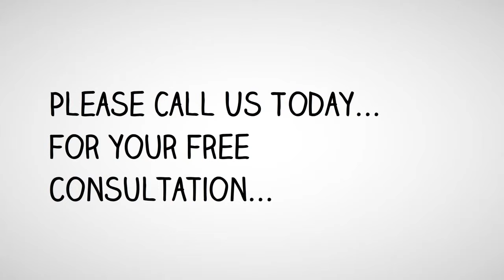Best Personal Injury Attorney Los Angeles | Attorney Los Angeles, CA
Attention: Lease This video for only $19.95 per month.

Franco Berkovatz

Content:
Attorney Personal Injury  - Los Angeles, CA
Lawyer Personal Injury - Los Angeles, CA
Best Personal Injury Attorney in Los Angeles, CA
Best Personal Injury Lawyer - Los Angeles, CA
Best Personal Injury Lawyers in Los Angeles, CA
Best Personal Injury Law Firm - Los Angeles, CA
Best Injury Lawyer - Los Angeles, CA
Best Injury Lawyers - Los Angeles, CA
Best Law Firm - Los Angeles, CA
Best Injury Attorney - Los Angeles, CA
Best Injury Attorneys - Los Angeles, CA
Best Accident Lawyer - Los Angeles, CA
Best Accident Lawyers - Los Angeles, CA
Best Accident Attorney - Los Angeles, CA
Best Accident Attorneys - Los Angeles, CA
Best Crash Injury Attorney - Los Angeles, CA
Best Car Accident Injury Attorney - Los Angeles, CA
Top Car Accident Injury Attorney - Los Angeles, CA
Top Personal Injury Lawyer - Los Angeles, CA
Top Personal Injury Lawyers in Los Angeles, CA
Top Personal Injury Law Firm - Los Angeles, CA
Top Injury Lawyer - Los Angeles, CA
Top Injury Lawyers - Los Angeles, CA
Top Law Firm - Los Angeles, CA
Top Injury Attorney - Los Angeles, CA
Top Injury Attorneys - Los Angeles, CA
Top Accident Lawyer - Los Angeles, CA
Top Accident Lawyers - Los Angeles, CA
Top Accident Attorney - Los Angeles, CA
Top Accident Attorneys - Los Angeles, CA
Top Crash Injury Attorney - Los Angeles, CA
Top Rated Personal Injury Lawyer - Los Angeles, CA
Top Rated Personal Injury Lawyers in Los Angeles, CA
Top Rated Personal Injury Law Firm - Los Angeles, CA
Top Rated Car Accident Injury Attorney - Los Angeles, CA
Injury Lawyers - Los Angeles, CA
Injury Attorneys - Los Angeles, CA
Injury lawsuit - Los Angeles, CA
Workers Compensation Attorney - Los Angeles, CA
Lawyer Injury - Los Angeles, CA
Crash Injury Attorney - Los Angeles, CA
Personal Injury Lawyer - Los Angeles, CA
Personal Attorney - Los Angeles, CA
Lawyers Personal Injury - Los Angeles, CA
Personal Injury Accident - Los Angeles, CA
Accident Injury Attorney - Los Angeles, CA
Head Injury Attorney - Los Angeles, CA
Accident Lawyer - Los Angeles, CA
Accident Attorney - Los Angeles, CA
Accident Attorneys - Los Angeles, CA
Car Accident Injury Attorney - Los Angeles, CA
Head Trauma Injury Attorney - Los Angeles, CA
Injury Law Firm - Los Angeles, CA
Personal Injury Attorney - Los Angeles, CA